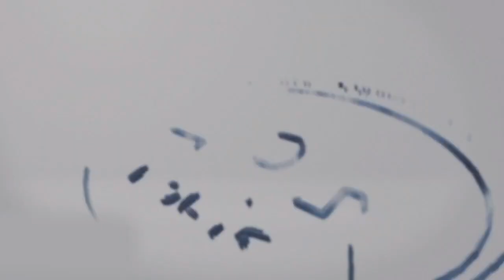😱 Incroyable Modou Lo takoul béneu galathie-Départ très mouvementé de modou vers l'arène nationale..